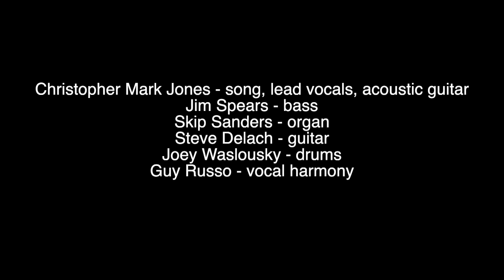Caravan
Official video from the album Looking For The Light.